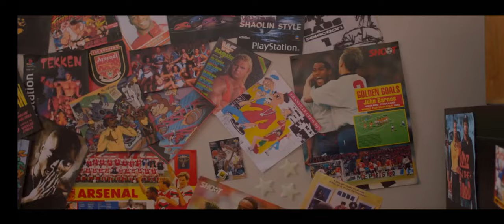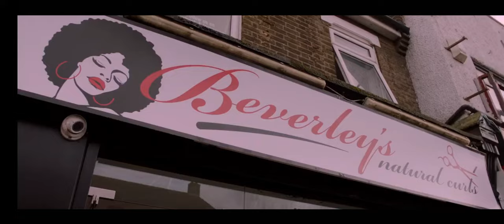The intent 2 full movie part 1